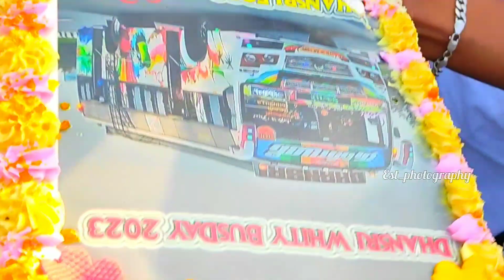DHANSRI (ASM)🤩 | GARUDAN🤍🦅 [White Warrior] | BUS DAY CELEBRATION 2023